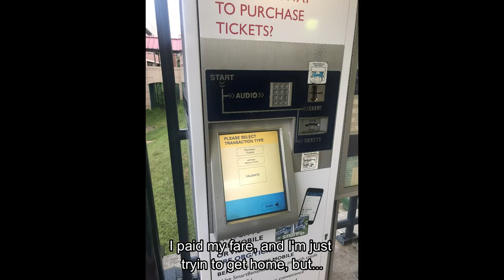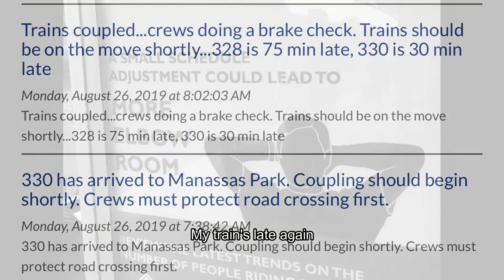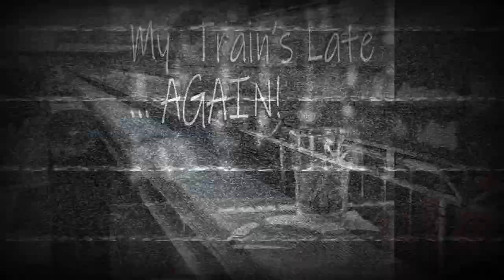My Train's Late Again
Funny, funky bluesy anthem of the frustrated commuter who relies on public trains running on time.